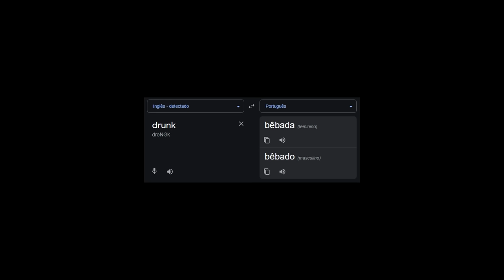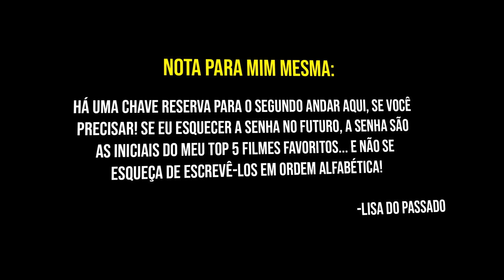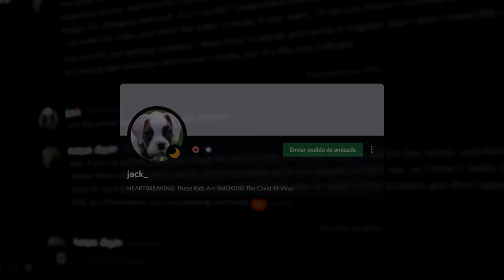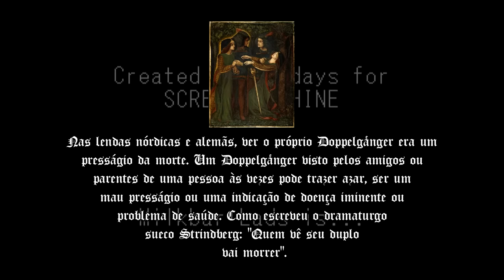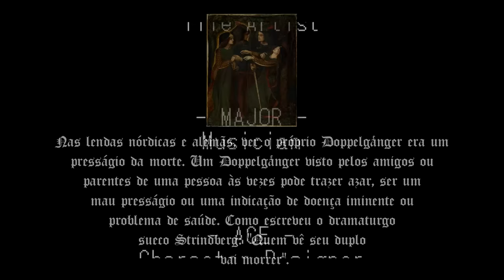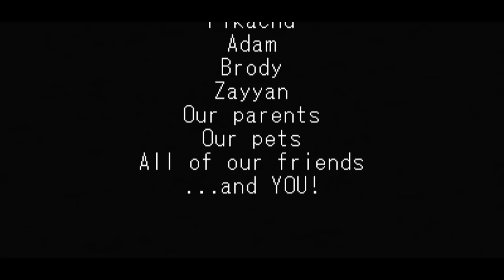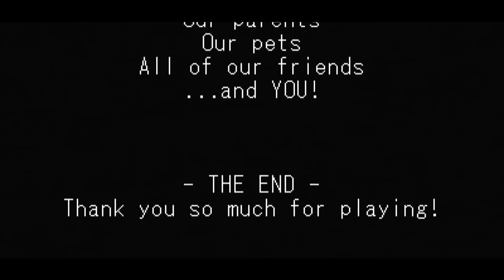D o p p e l g ä n g e r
Aproximadamente 22h, 21 de junho de 2001. Cross County, Michigan.
O departamento do xerife recebe uma ligação da Sra. Liu Fuzhi, que reclama que sua vizinha, Lisa Hughes, não sai de casa há dias e não respondeu a nenhuma tentativa de contato com ela.
Cabe à deputada Rachel Collins e ao xerife George Lahey investigar o que aconteceu com Lisa Hughes e as circunstâncias que envolveram seu desaparecimento.

🦅:  novamente, só agradeço ao apoio de todos, no dia de hoje fizemos mais um feito, consegui ativar a monetização no canal. Isso em menos de um mês de canal, thank you S2